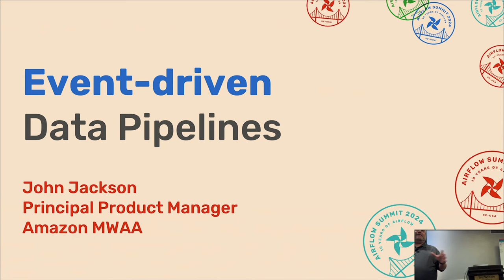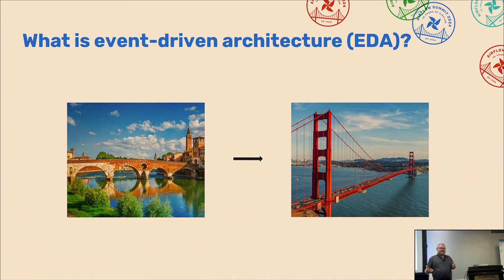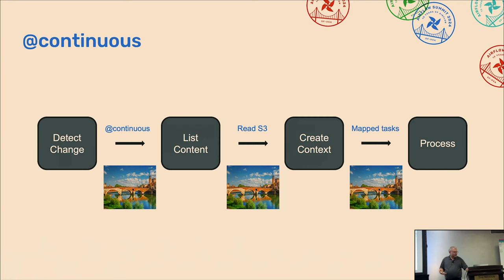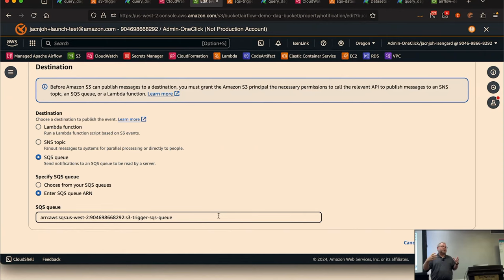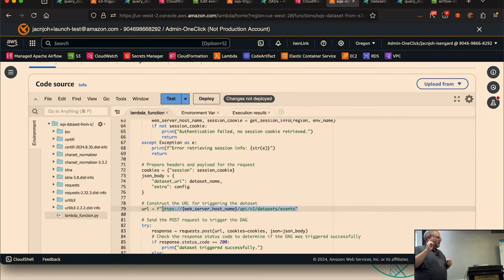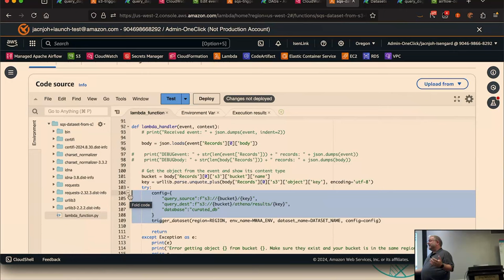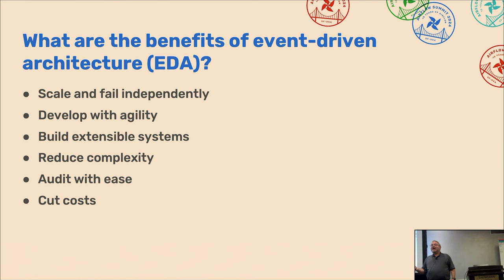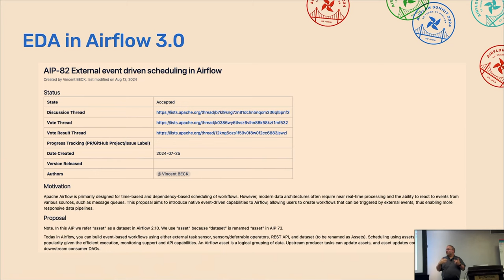Event-driven Data Pipelines with Apache Airflow - Airflow Summit 2024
Presented by John Jackson at Airflow Summit 2024

Airflow is all about schedules…we use CRON strings and Timetable to define schedules, and there’s an Airflow Scheduler component that manages those timetables, and a lot more, to ensure that DAGs and tasks are addressed based on those schedules.

But what do you do if your data isn’t available on a schedule? What if data is coming from many sources, at varying times, and your job is to make sure it’s all as up-to-date as possible? An event-driven data pipeline may be the answer.

An event-driven architecture (or EDA) is an architecture pattern that uses events to decouple an application’s components. It relies on external events, not an internal schedule, to create loosely coupled data pipelines that determine when to take action, and what actions to take. In this session, we will discuss the design considerations when using Airflow in an EDA and the tools Airflow has to make this happen, including Datasets, REST API, Dynamic Task Mapping, custom Timetables, Sensors, and queues.